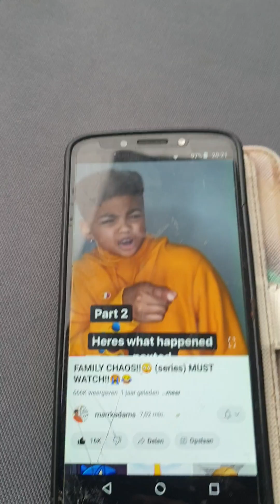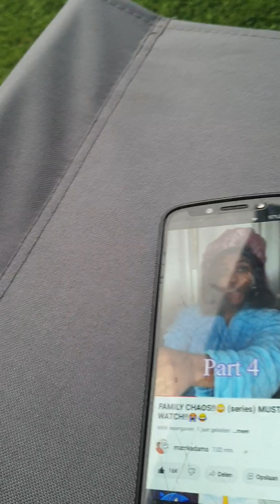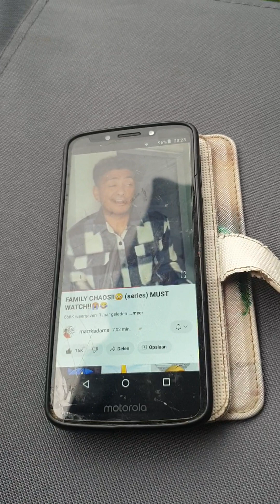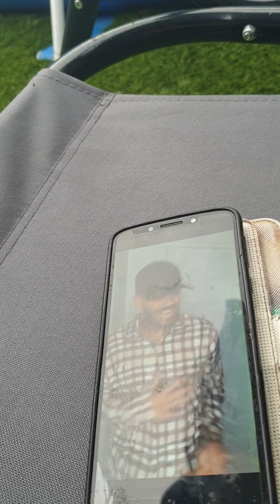FAMILY CHAOS!!😳 (series) MUST WATCH!!😭😂